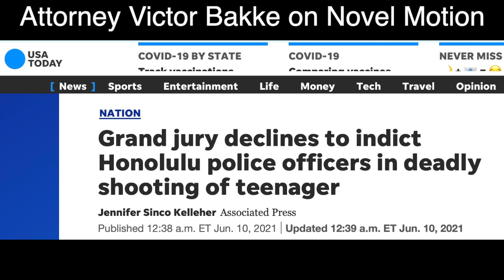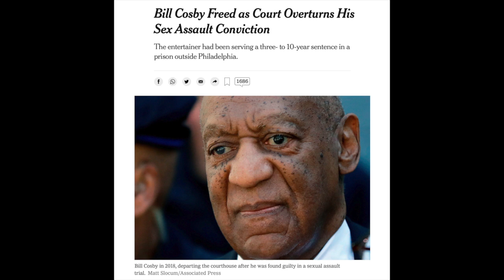Attorney Victor Bakke on Thomas Otake's Motion to Dismiss Murder charge - Iremember Sykap Shooting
Attorney Thomas Otake made a bold move this second week of July by filing a Motion to Dismiss Murder Charges against his client, which is one of three officers charged with the murder of 16-year-old Micronesian teenager Iremember Sykap.

In the motion, he argues the charges of second-degree murder against officer Geoffrey H.L. Thom, 42, a five-year veteran of the force, and second-degree attempted murder against Zackary K. Ah Nee, 26, a three-year HPD veteran, and his partner Christopher J. Fredeluces, 40, who has 10 years of service with the department, should be dismissed with prejudice because prosecuting them by way of a complaint and preliminary hearing after an Oahu grand jury declined to return a true bill is "statutorily and constitutionally impermissible."
Also in this podcast the the issue of double arrests per a single charge, which is typical in the state of Hawaii.  Unfortunately, clients often times have to be booked TWICE for the same criminal matter.  In some cases the original bail bond transfers over to the second booking, however, in many cases, a second bond posting is required.

0:20 Attorney Thomas Otake’s motion to dismiss murder charges on “The 3”

1:18 Prosecutors are NOT allowed to prosecute class A felonies via preliminary hearing

3:00 No Bill means the Grand Jury rejected prosecution on The 3

5:53 YES or NO, does the District Court have authority to indict Class A felonies?

7:11 Hawaii constitution protects citizen from certain charging procedures

11:53 Either District court may proceed in class A indictment or it can open up an appellate bomb (an appeal)

13:45 Bill Cosby immunity example

15:37 - Double jeopardy doesn’t apply to Grand Jury Indictments

14:25 - Justice is procedural

22:23 - Government overreach - Police and Prosecutors M.O.

33:40 Victor talks about his big dismissal win because of a defective grand jury proceeding.